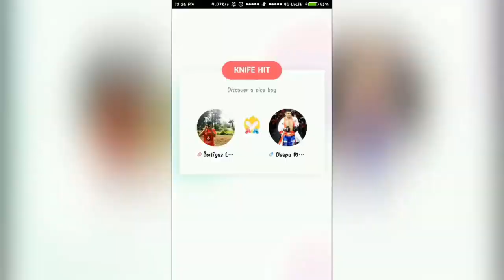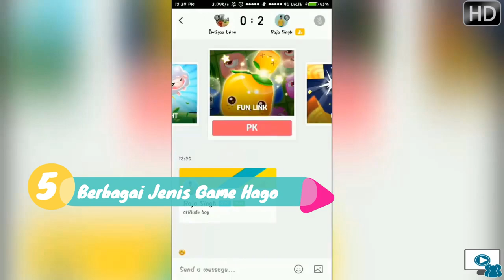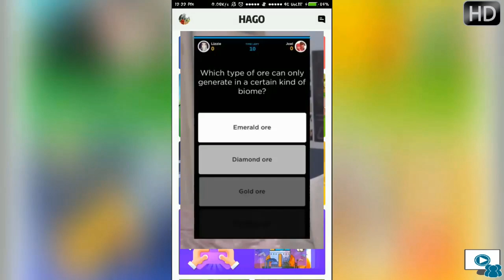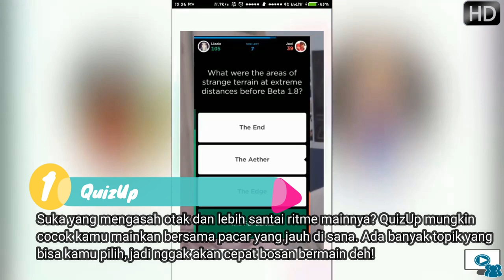5 Game yang Cocok Dimainkan bareng Pasangan saat Lockdown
Bosan dengan karantina bisa diakali dengan membuat berdiam di rumah jadi lebih menyenangkan seperti mengobrol bersama keluarga. Kalau kangen pacar? Coba bermain game bersama sambil tetap bisa jaga jarak selama PSBB dan pandemi virus Corona.
Nah, kami merangkum sejumlah permainan yang bisa dimainkan dengan si dia supaya hubungan makin lengket dan menyenangkan.

1. Hago
2. LINE Let's Get Rich
3. Mobile Legends
4. PUBG Mobile
5. QuizUp